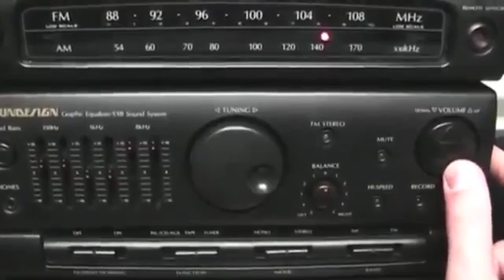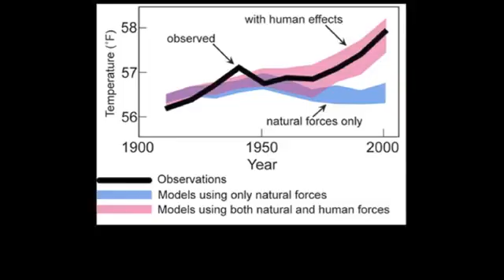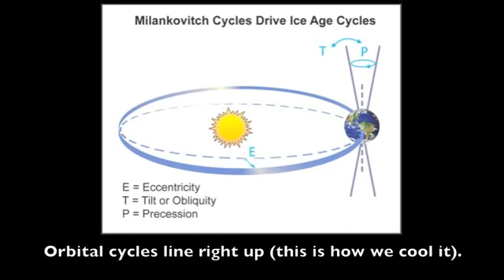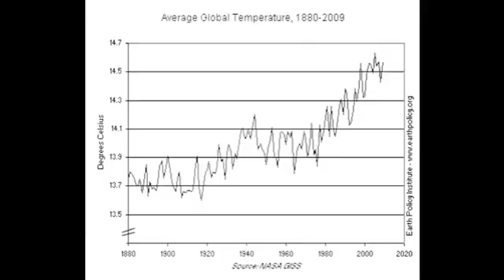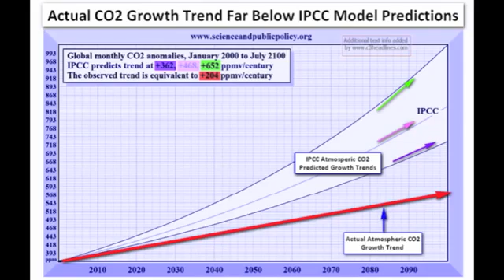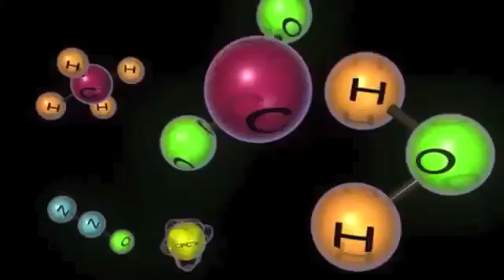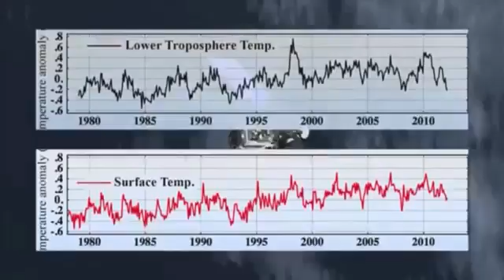The Medieval Warm Period and Little Ice Age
Video Project from Richard Alley's 2014 GEOSCI 320 Geology of Climate Change course
by Maggie Jordan, Melissa Peterson, and Amanda Gorman